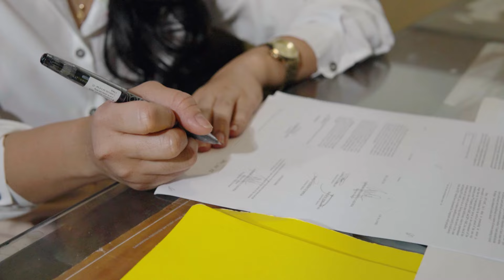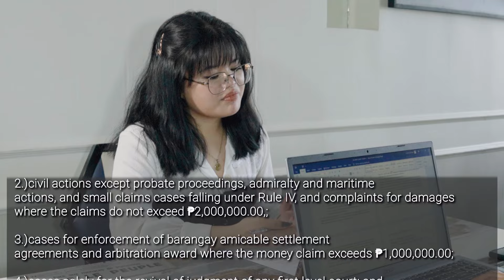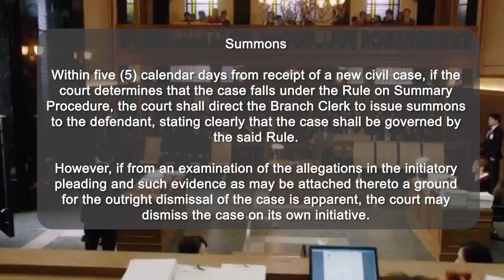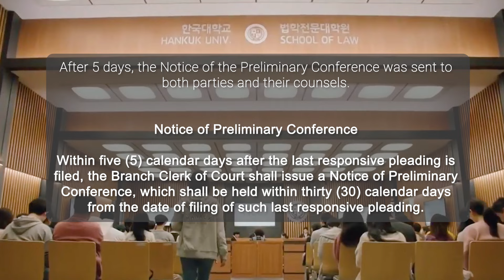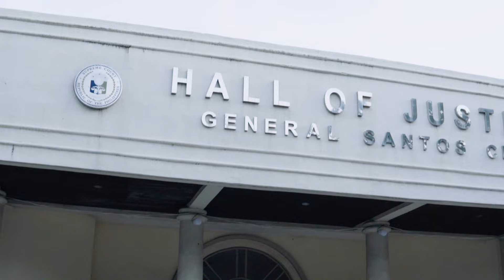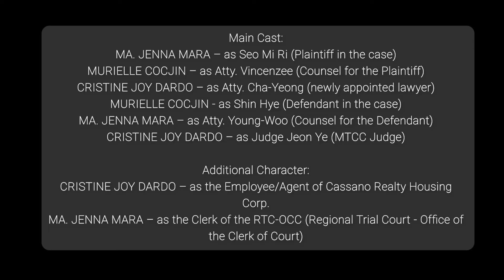Justicia Rapida - The Rules on Summary Procedure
CIVIL PROCEDURE 1
GROUP 2
Topic: Rules on Summary Procedure

Members:
Ma. Jenna Mara
Murielle Desiree V. Cocjin
Cristine Joy Dardo

Description of Video Project:

This video presentation unfolds the key features of the Rules on Summary Procedure while reflecting the group's innovative insights to present the topic in a memorable and enjoyable way.  As the group brainstormed and thoughts blossomed in our collective minds, we decided to fuse the storyline with a “Korean drama vibe” that can transport viewers into the world of vibrant settings and stimulating storytelling. The presentation embodies concepts of the Rules on Summary Procedure presented in a relatable and engaging manner, with characters navigating through the legal scenarios and dramatic setups.

The video highlights the salient features of the Rules on Summary Procedure, such as its simplified process, emphasis on expediency, and limited formalities. These aspects are illustrated through scenes and dialogues that aim not only to educate but also to create an entertaining viewing experience. This approach ensures that viewers will not only gain knowledge about the legal subject matter but also find themselves entertained and intrigued by the engaging and creative narrative presented.

x x

“Topics on the Rules of Summary Procedure provide a unique and interesting perspective on legal proceedings, emphasizing efficiency and expediency in resolving cases. Providing insights to the viewers about these Rules pushed us to think outside the box. As we decided to infuse the Korean drama vibe into the topic, I felt thrilled but at the same time doubtful. Yet, despite doubts and several obstacles, I am grateful that we were able to carry out our original plan successfully. Navigating through challenges like having limited resources, intricate scenes, and managing multiple roles was demanding, yet fulfilling. After all, it was worthwhile.

Indeed, working through this video presentation was a transformative learning experience that indubitably impacted me personally. Through this video-making process, not only did I learn key points about the subject matter, I was also able to cultivate my creative vision and develop practical skills.

I am deeply grateful to my team members for their eagerness, collaboration, talents, and brilliant minds. Each and every one contributed greatly to the completion of this video. I am also extending my gratitude to our professor, Sir Leonard Mann, for allowing us to have this kind of experience again. Being exposed to this practice has truly inspired me to continue exploring new avenues for learning.”

- Ma. Jenna V. Mara

“Summary Procedure in civil cases is often unheard of, if not overlooked, in most cases. As a salient legal proceeding constructed for the expedited disposition of certain civil actions, extensive research of related cases and legal documents was essential. The Rules on Summary Procedure was initially a complex subject to understand as it heavily emphasized legal paperwork as the primary method, which gives life to the proceeding. However, the case regarding an unlawful detainer we selected to feature in the video aided us in visualizing the process into actuality. Thus, the product of our hard work, sacrifices and conceptualization – Justicia Rapida: The Rules on Summary Procedure.

 It was a grueling few weeks I have allotted into the overall process of making this video. Given the complexity and rigidity of the process itself, it was hard breaking down the procedure so the target audience would be able to comprehend. Nevertheless, the whole experience was one that pushed me beyond my comfort zone upon playing multiple roles. A noteworthy obstacle I faced was finding adequate time to film that is why I appreciate my groupmates for sacrificing a fraction of their holidays solely for the completion of this project. Through this whole process, I have gained more insights and learnings while cherishing the bond over the creative process among me and my groupmates. It was indeed a fulfilling and memorable experience.”

“I would like to express my gratitude to Sir Mann for giving us the opportunity to work on this video project again. It is indeed an effective way for us to learn more about a specific topic in our class. My learnings about the previous topics are reinforced as well.

Working with my group mates was fun and everything went smoothly, which is why I love this group so much. I hope that everyone will love this video and learn the Rules in Summary Procedure with us. More power to this channel! Looking forward for more unconventional learnings! Once again, thank you so much, Sir Mann.”

- Cristine Joy Dardo